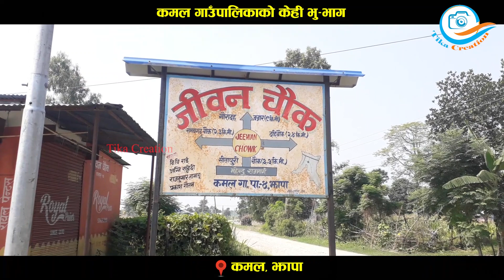धेरै हेरियो सहरको लकडाउन, अब गाउँ फर्कै, कस्तो छ गाउँमा ??